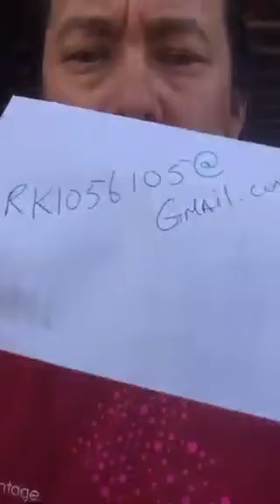What issues are you having with your business? From my Periscope archives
Email you struggles to me and I will try to help you address them on a future Periscope .